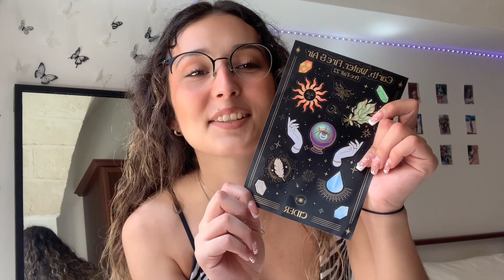CIDER TRY ON HAUL ✨| Andrea Castro